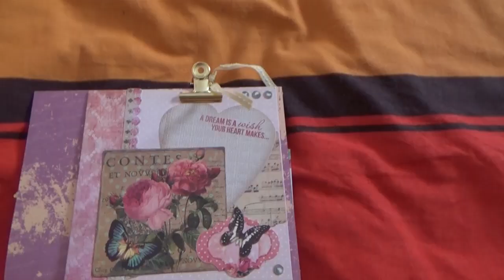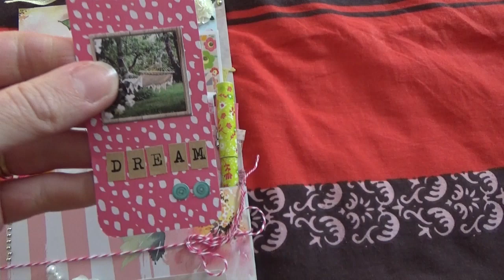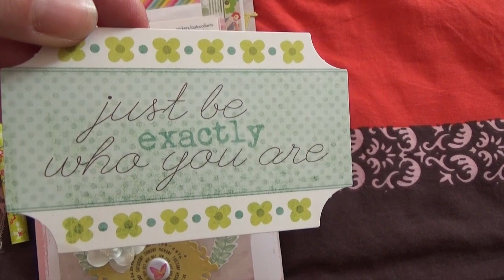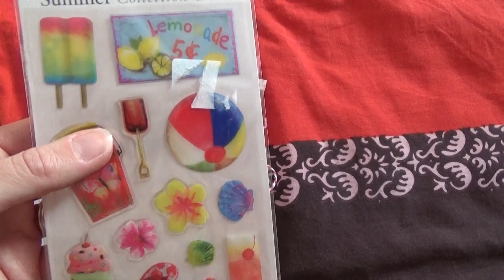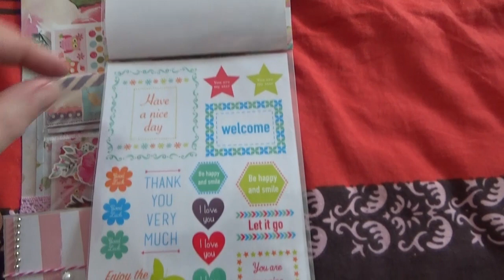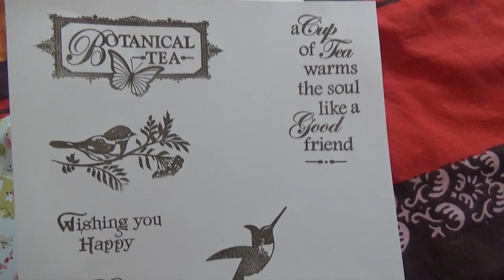HAPPY MAIL ENVOYE A SOPHIE : Thème fleuri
Je vous retrouve pour vous montrer l'happy mail envoyé à Sophie sur le thème fleuri !
Elle l'a bien reçu :)

Bon visionnage

Je vous fais des bisous, scrappez bien et à très vite

Tchao !

Cocciscrap